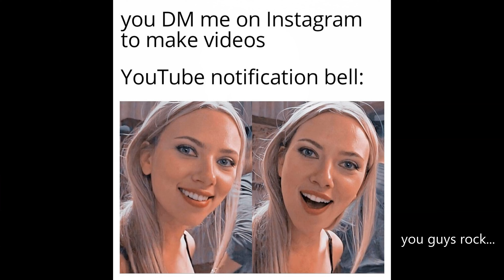My Fourth Rental | The Numbers Breakdown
So I may have forgotten to tell you all about My Fourth Rental. You know the one I closed on like 6 months ago... my bad. But for real this is My Fourth Rental Property that I have purchased and my third rental property in the midwest.

In this video you will get all the numbers from me about the property. My cost to purchase the property as well as my terms for financing and cash flow and most importantly the Yield or cash on cash return!

Michael Zuber one of the guys I study the most and respect a whole lot in the game always says, "just get to four and it will change your financial future!" Well I arrived at my fourth rental and i'm still pushing trying to buy more.

I can attest that I'm feeling the benefits of passive income more and more with every property I aquire. THANK YOU

continue to message me in my DM's on instagram